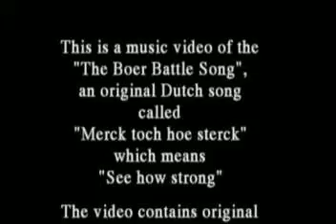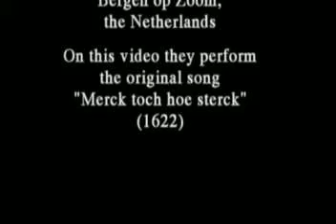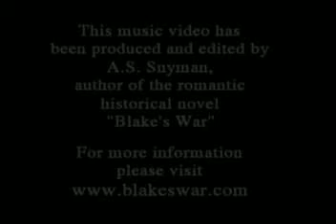Merck toch hoe sterck (HMR Choir & Orchestra)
During the set-piece battle stage of the Boer War (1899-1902), the Boers always gathered for a short sermon before entering into battle. They prayed and sang psalms. Such a gathering was always concluded by the loud and inspirational singing of the Boer Battle Song (Boerenkrijgslied). The Boer Battle Song is originally a Dutch victory song, called Merck toch hoe sterck, which means "See how strong". The Boers adapted the lyrics and called it the Boerenkrijgslied (Boer Battle Song). This music video contains original visual material form the Boer War. The song is beautifully performed by the Hortus Musicus Religiosus Choir from the town Bergen op Zoom, the Netherlands. We thank the Hortus Musicus Religiosus Choir for allowing us to use their excellent recording of Merck toch hoe sterck to create this particular music video. We hope the whole world will hear their beautiful performance.